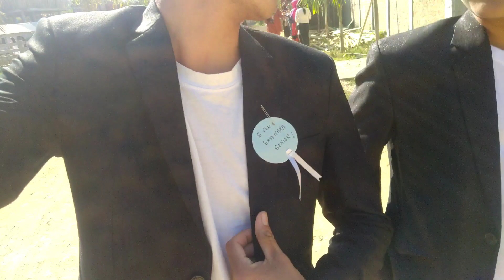Junior ne farewell deh diya 😰| S for sayonara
I still remember my last farewell at the middle school that was golden memories like that's it will be same in the coming time.
I just want to say thank a lot to my junior's stay bless and do hardwork until you success in life.